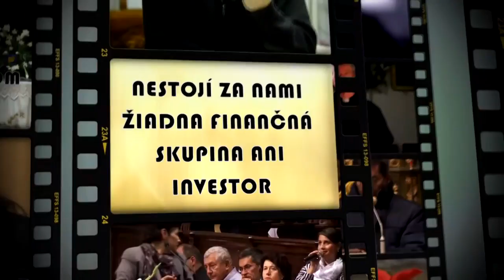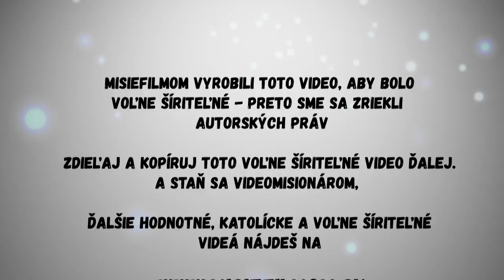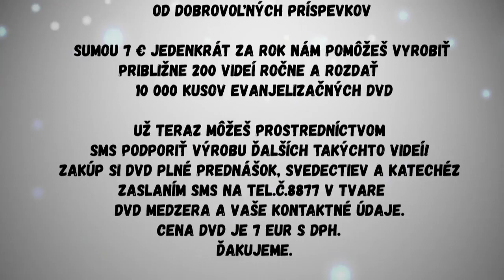Marián Kuffa Dôveruješ Bohu